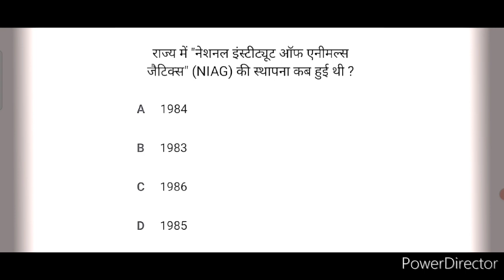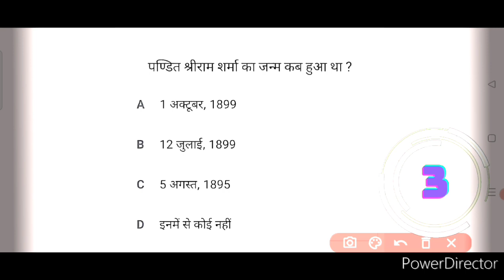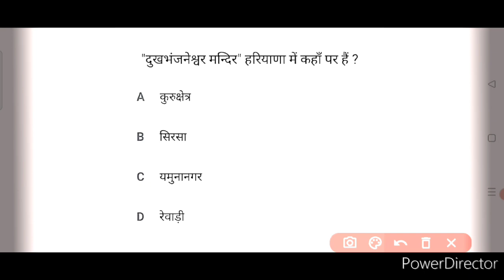हरियाणा सामान्य ज्ञान | Hssc Cet & Group D 2023 Exams | Haryana Gk Quiz - 5 | previous year question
👉 Yours Queries : 👇👇👇

हरियाणा सामान्य ज्ञान प्रश्न उत्तर
हरियाणा पुलिस
हरियाणा के मेले
हरियाणा की परिचय
सम्पूर्ण हरियाणा gk
हरियाणा के पुरस्कार
हरियाणा के मेले ट्रिक
हरियाणा के प्रमुख मेले
हरियाणा gk करंट अफेयर्स
हरियाणा के प्रमुख उत्सव
हरियाणा की भौगोलिक संरचना
हरियाणा के पुरस्कार 2022-23

hssc cet
hssc cet gk
hssc cet mains gk
hssc cet india gk
hssc cet biology

HARYANA GK
HSSC GK
HSSC RESULT
HSSC NEWS
HSSC CET
CET EXAM
CET
HSSC
HSSC NEWS
HSSC BREAKING NEWS

harayana group d 2023
haryana gk for all exams
haryana gk group d previous year questions hssc gk
haryana group d most important questions haryana gk group d marathon class

Lucent Haryana gk का निचोड़
important Haryana gk questions
haryana gk for competitive exam
haryana gk

haryana gk
hssc haryana gk most important question haryana gk question
haryana cet gk questions
hssc haryana gk previous year questions haryana current gk
haryana gk imp questions
haryana gk most important questions
gk

haryana exams by pradeep sir
haryana cet mains gk
hssc cet gk
hssc cet static gk

chandigarh full information
चंडीगढ़ का परिचय
chandigarh the city beautifull
chandigarh
चंडीगढ़ पुलिस
hssc
hr police
hr paper
hr gk
hssc gk
haryana current
haryana police
hssc police
haryana gk for hssc
chandigarh state gk
chandigarh gk
chandigarh general knowledge
chandigarh gk in hindi
chandigarh gk question
chandigarh gk gs
chandigarh samanya gyan
जानिए चण्डीगढ़ को
चण्डीगढ़
Chandigarh Gk
चंडीगढ़ का परिचय
Complete Haryana
Haryana police

chandigarh
about chandigarh in hindi
chandigarh in hindi
facts about chandigarh in hindi
amazing facts about chandigarh in hindi chandigarh city
rock garden
rock garden chandigarh
chandigarh univarsity
चंडीगढ़ के दर्शनीय स्थल
famous places of chandigarh
interesting facts about chandigarh
capital of chandigarh
chandigarh tricity
rock garden of chandigarh
chandigarh tourism
himachal pradesh
चंडीगढ़ समाचार
haryana
chandigarh news

Haryana Police Constable Model Paper HARYANA GK
Gk in hindi
Gk Quiz
Gk Questions Answer
Haryana Samanya Gyan 2021
Science gk
Polity gk
chemistry gk
physics gk
biology gk
hindi test
computer gk

haryana gk
haryana current affairs
हरियाणा के प्रसिद्ध खिलाड़ी
खेल हरियाणा के प्रमुख खिलाड़ी
हरियाणा के प्रमुख खिलाड़ी
हरियाणा के प्रसिद्ध व्यक्ति
haryana gk by pardeep sir
हरियाणा के प्रमुख खेल स्टेडियम
हरियाणा के खेल पुरस्कार
हरियाणा के खिलाड़ी
haryana gk 2023
haryana sports
haryana current affairs 2023
हरियाणा के राष्ट्रीय खेल पुरस्कार 2023
हरियाणा की प्रसिद्ध महिलाएं

Andy master
Andy master Ramehar randa
Best coching for hssc
Haryanvi master mast video
Haryanvi Comedy video
Comedy Video 2023-24
Haryana Gk
Group D
Group D bharti
Viral Tiktok Video
Viral video

haryana
haryana constable
haryana police constable
haryana gk
gk